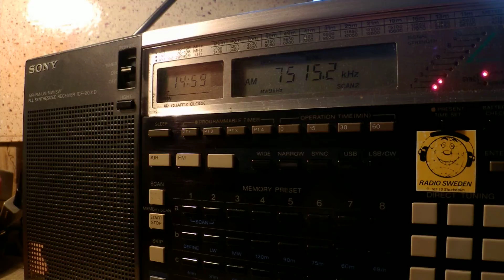09 02 2015 Radio Free Chosun in Korean to NoKorea 1457 on 7515 Tashkent